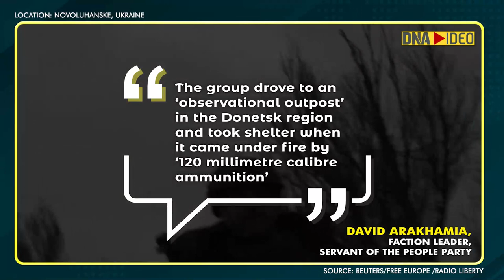Watch: Ukrainian officials, soldiers and media running away from shelling | Ukraine Russia Crises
Video shows Ukrainian officials, soldiers and foreign journalists running away from what appeared to be shelling as they visited the conflict zone in eastern Ukraine on Saturday (February 19).
David Arakhamia, the faction leader of the ruling Servant of the People party, said in a video that the group drove to an "observational outpost" in the Donetsk region and took shelter when it came under fire by "120 millimetre calibre ammunition."